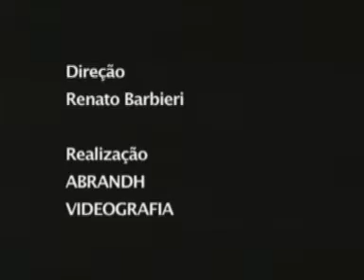OUTRO OLHAR - PERAÍ É NOSSO DIREITO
Produção: ABRANDH (Ação Brasileira de Nutrição dos Direitos Humanos)

A fome, suas causas e efeitos são os assuntos discutidos no vídeo. São depoimentos de pessoas que já sofreram o drama da fome e que lutam para não retornarem a esta condição.